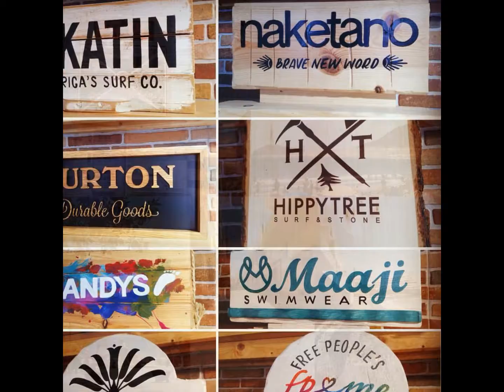Mi presentación de diapositivas